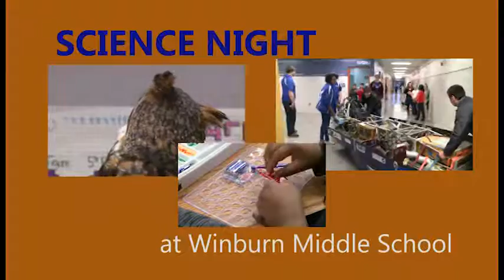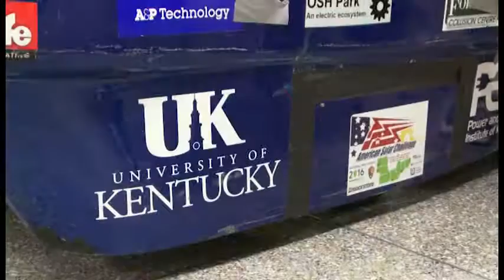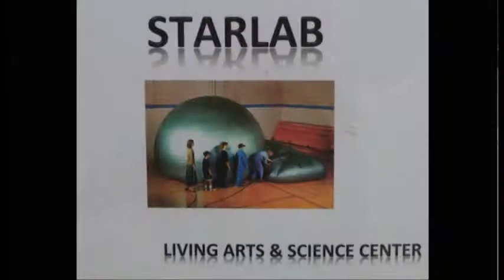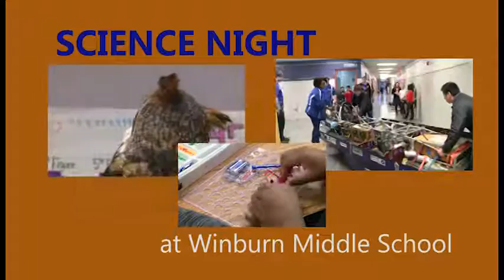Winburn Middle School - Science Night